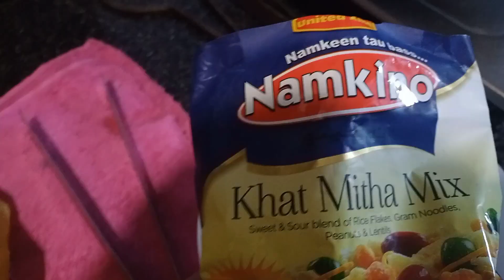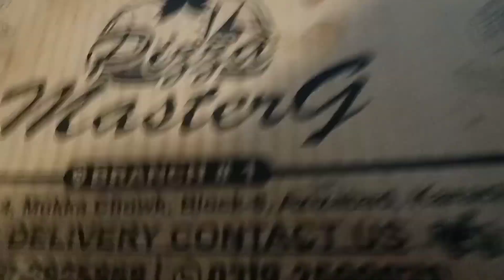Eid 2nd Day Vlog 🤩 Ammi papa or Alishba mere ghar py aey 🥰 Eid Special Vlog 2023 ❤️